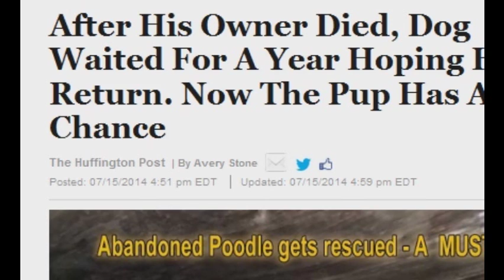After His Owner Died, Dog Waited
After His Owner Died, Dog Waited For A Year Hoping He'd Return. Now The Pup Has A 2nd Chance.
Prepare yourselves for some teary paw-spiration.

This latest video from Eldad Hagar, the founder of animal rescue organization Hope for Paws, illustrates the heart-wrenching rescue story of Woody, an abandoned poodle.

When Woody's owner died, the family sold the house and left him outside on the doorstep to fend for himself. For more than a year, the poor pup waited under a nearby shed hoping his owner would return.
But here, the story turns around. With a little time and affection, Woody got a makeover, returned to health and learned to love again.

Currently, Woody is being fostered by Hagar's friend Lisa Charelli, but, ultimately, needs a permanent home. And who could say no to this face?